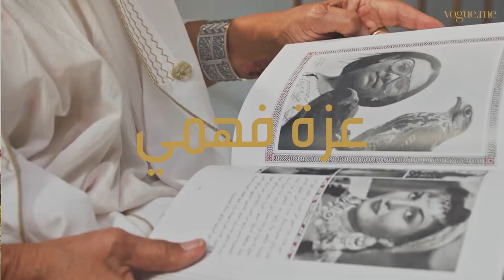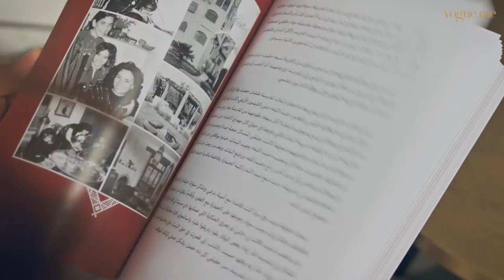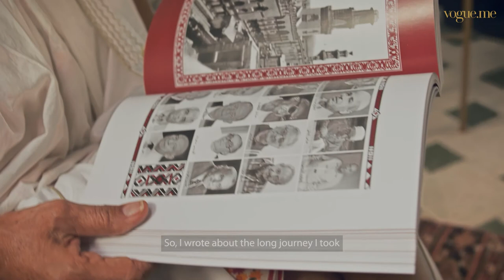Azza Fahmy Autobiography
A one-on-one with @VogueArabia, Azza Fahmy shares glimpses into the milestones documented in her long-awaited autobiography ‘احلام لا تنتهي’.

Published by @aldar.almasriah, the Arabic copy is available for purchase at all major bookstores, and at Azza Fahmy boutiques starting the 12th of October.

Special thanks to @araman_x for the cover photo.